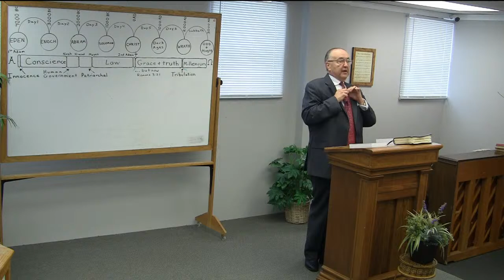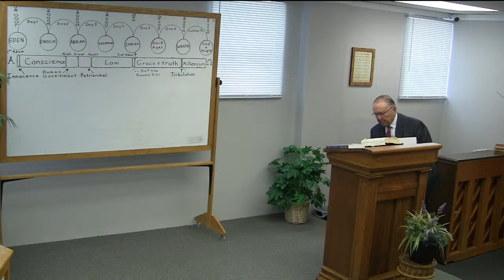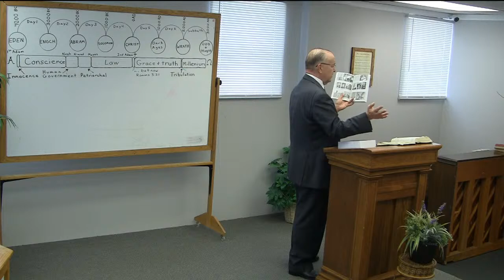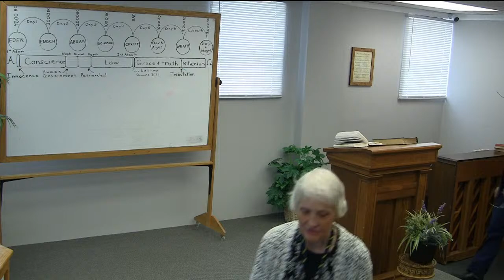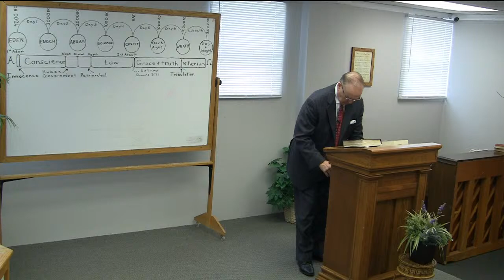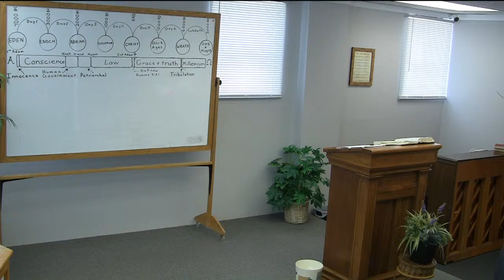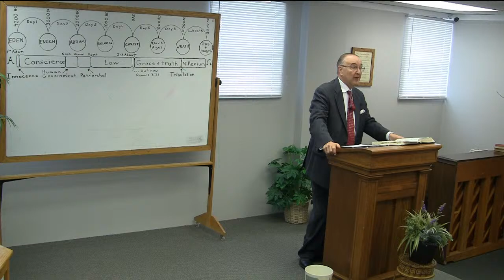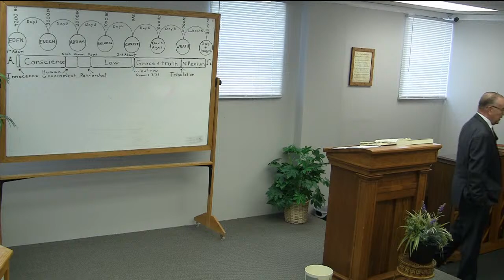3/31/2024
Good Preaching